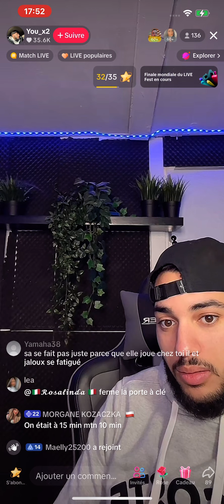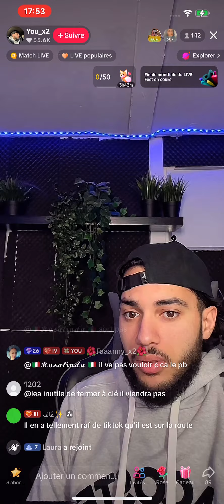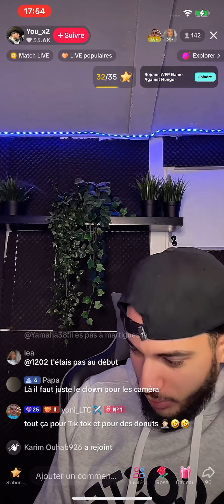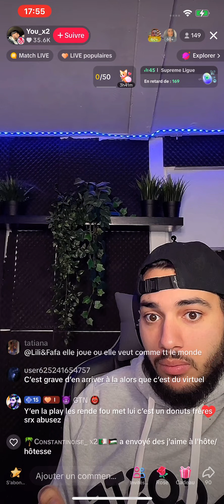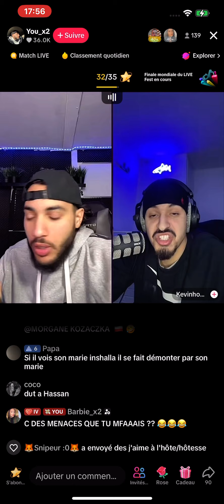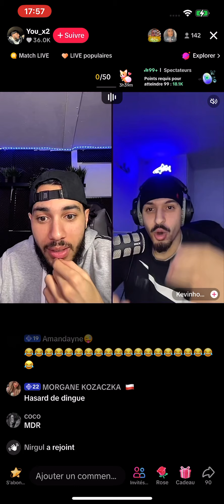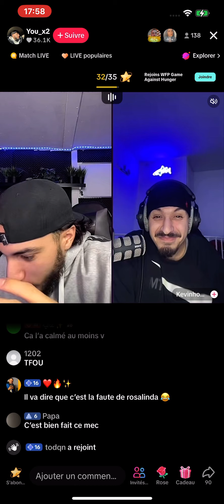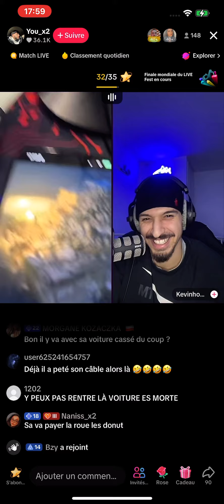Sorrento alias didier Perez menace une femme et sont mari parti2